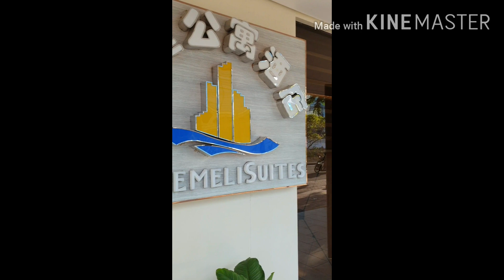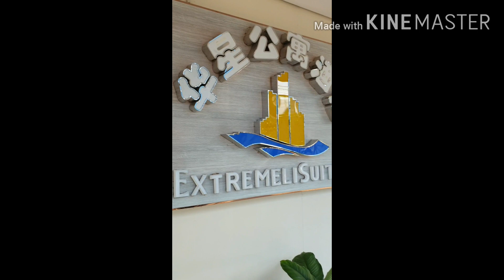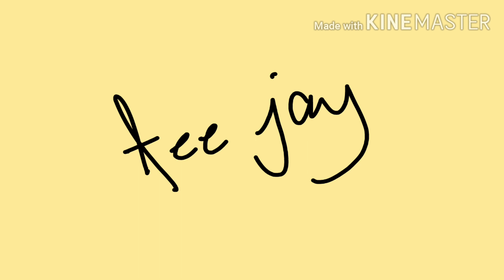My First Vlog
Lockdown Moments (ECQ 2020)